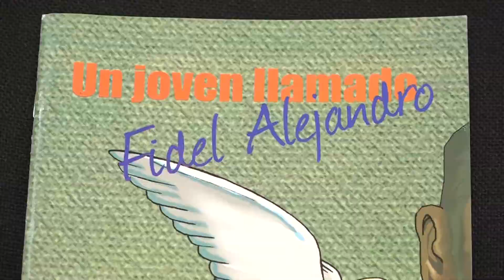Realizan en Santiago de Cuba presentación del Libro “Un Joven Llamado Fidel Alejandro”